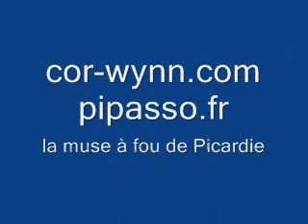perce ancienne.wmv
pipasso, muchosa